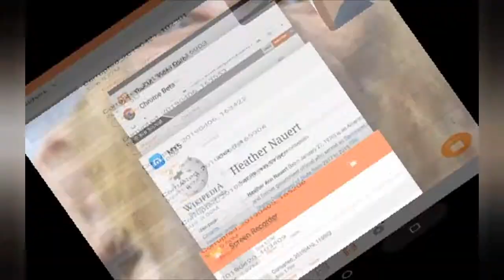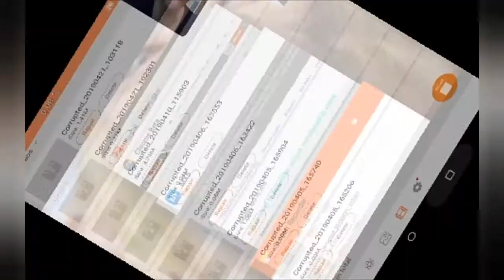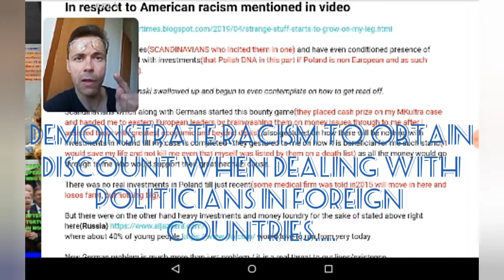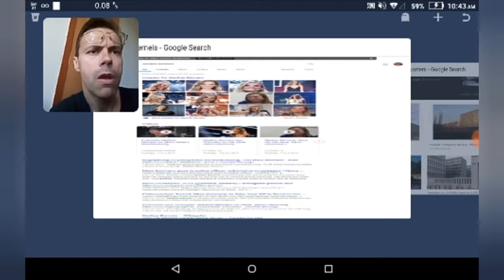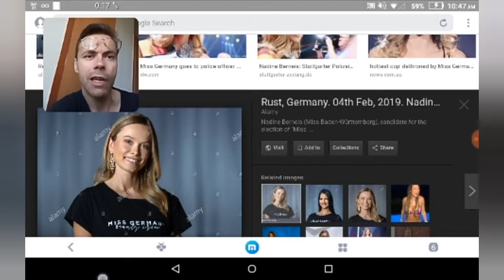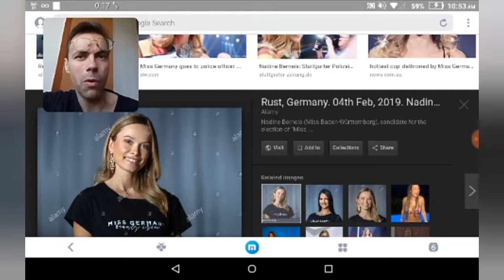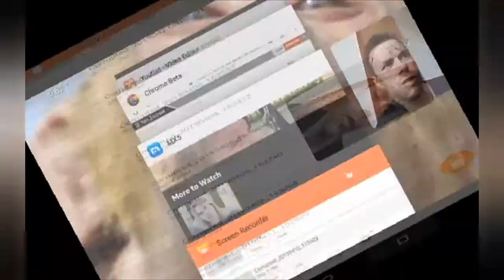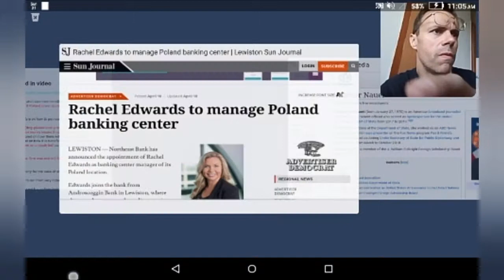Burning the witch for this hollydays in Poland to award Donald Trump and his team